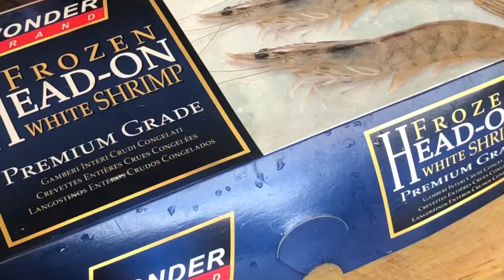Chingri paturi || The Best Chingri Paturi || Lau Pata Chingri Paturi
How to make lau pata Chingri Paturi / Chingri Paturi

Ingredients:
500g shrimp
Pumpkin leaves
3/4 tbsp mustard seeds
Water
Shredded coconut
Green chillies
1 tsp turmeric powder